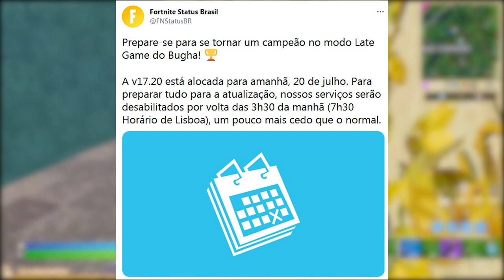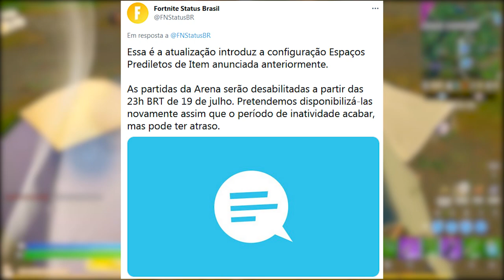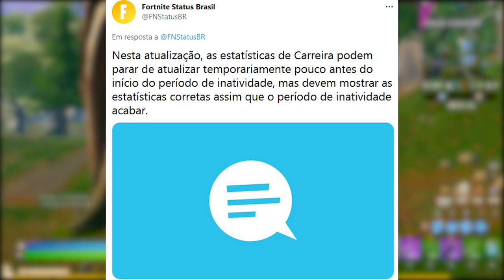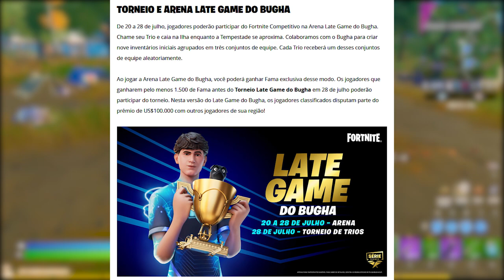FORTNITE - REEMBOLSO HERÓIS POLÊMICA, MUDANÇA MAPA e UPDATE 17.20?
Fala gurizada, nesse vídeo comento sobre polêmica reembolso skins heróis no Fortnite, mudança mapa, atualização 17.20, Bugha e mais. Espero que gostem :)

Programa para editar: Adobe Premiere